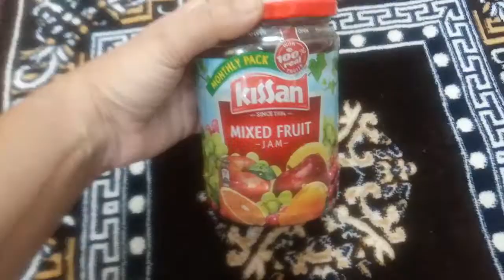Instant Mixfruit# Jamche MODAK Ganesh Festival Special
MODAK recipe /Instant modak recipe /How to make modak /स्वादिष्ट मोदक/ Ganesh Chaturthi Special /Mixfruit Jam recipe /TESTY MODAK/RAVA MODAK/Healthy Modak recipe